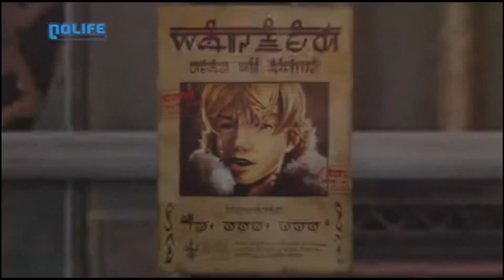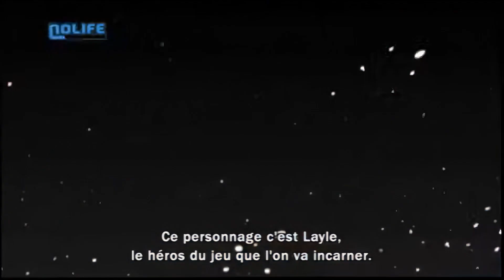#139 Final Fantasy Crystal Chronicles The Crystal Bearers Wii - Nolife Reportages